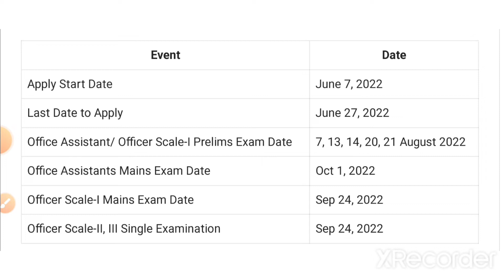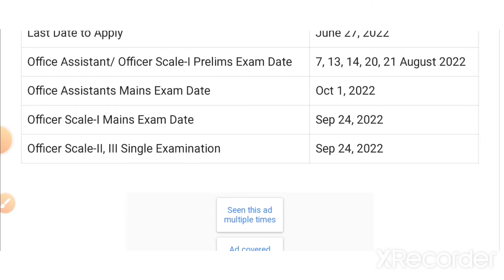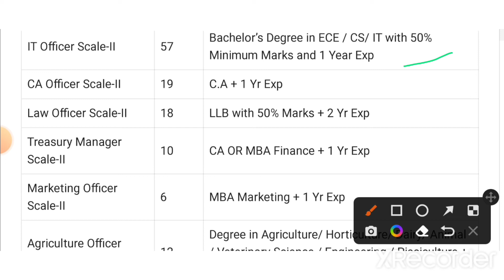ibps rrb notification 2022 || ibps clerk 2022 notification || Full Detailed Information || sandeep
IBPS RRB 2022 | Office Assistant, Officer Scale 1, 2 & 3 Vacancies | Eligibility Criteria |